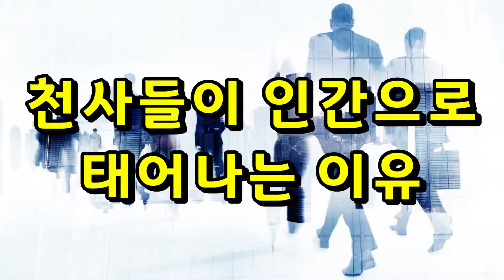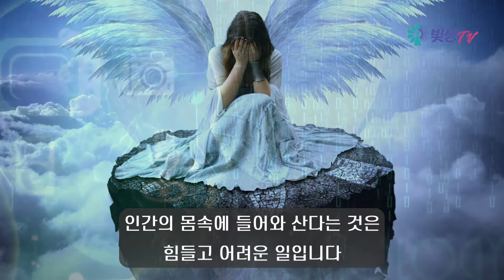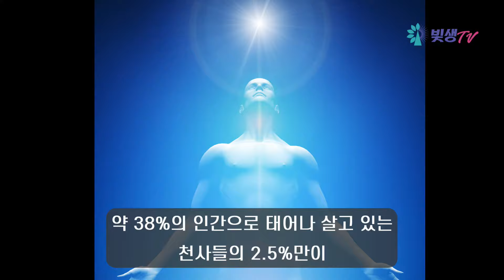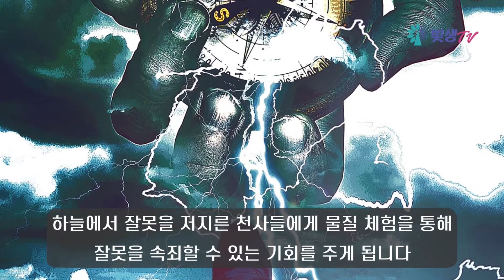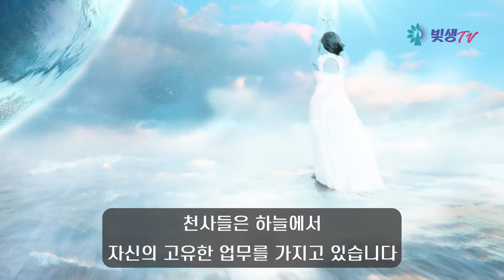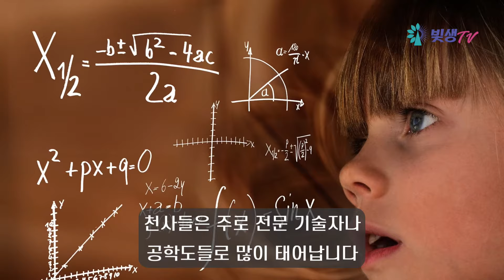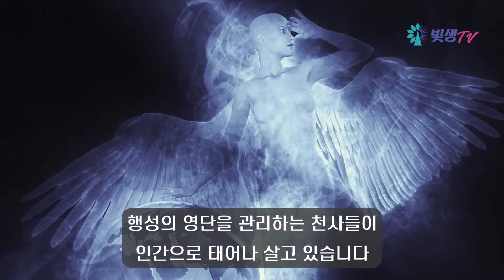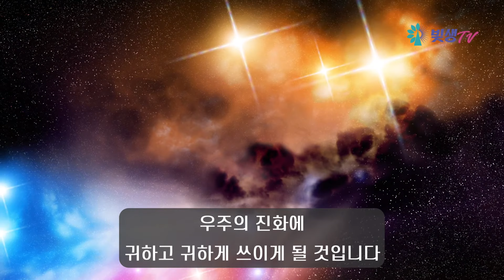천사들이 인간으로 태어나는 이유